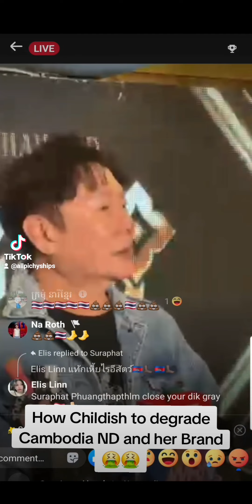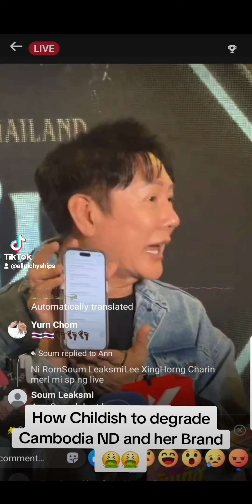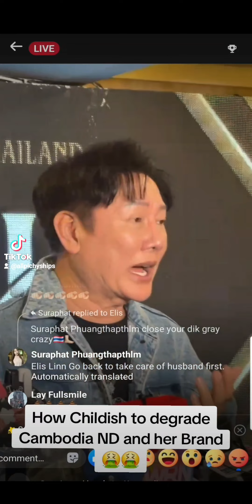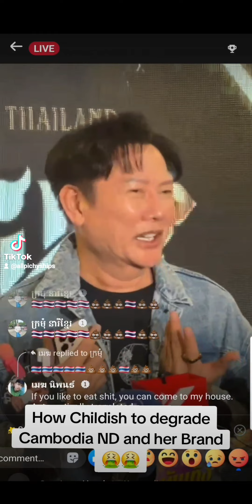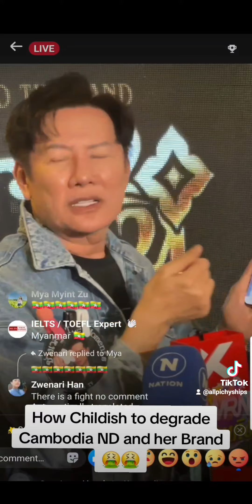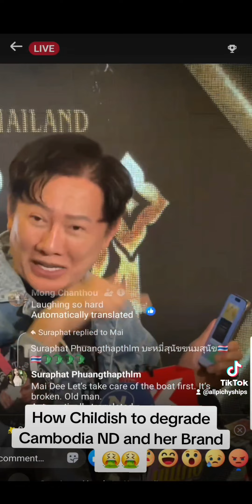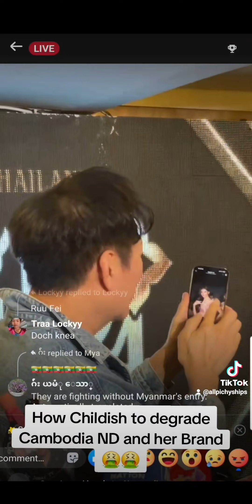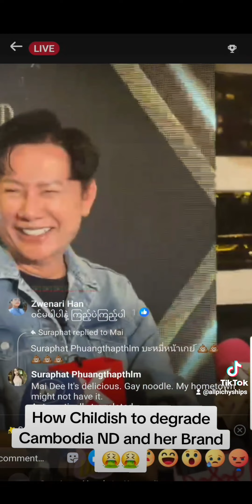He so Trashy and Immature....How dare you Degrade Cambodia ND and her Brand